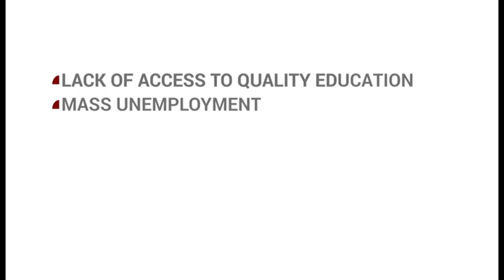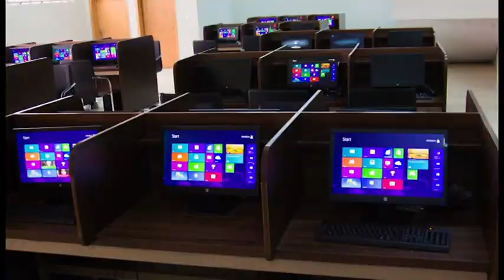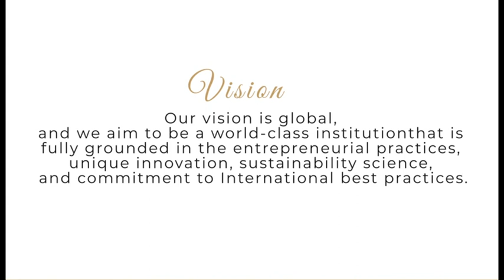Life @ vFirst Technical University Ibadan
Tech-U is a top-rated University and a leading innovation, science and technology hub. Our students are exposed to an excellent of blend of theory and practical administered by some of the brightest experts in the various fields. With rich emphasis on entrepreneurial and technical skills, Tech-U holds a distinguished place in the tertiary education space in Nigeria.

Our focus on the STEM (Science, Technology, Engineering and Mathematics) discipline is informed by the need to provide our students with critical skills that are applicable to actual world problems. We are proud of our position as the first and only Technical University in Nigeria.